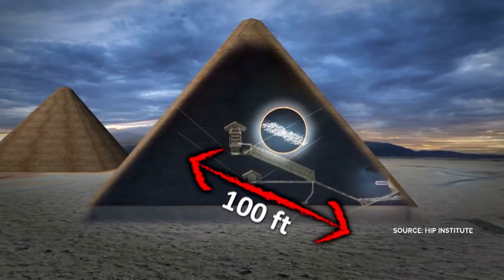Secret Chamber Found in Egypt's Great Pyramid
A secret chamber was recently discovered in Egypt's Great Pyramid of Giza. At about 100 feet long, it's roughly the same length as a basketball court. Researchers found the chamber using a technology called muography, which detects subatomic particles passing through the rock. No one knows what's in the chamber or what purpose it served. There are no plans yet to drill into the chamber, but scientists hope one day to send in a flying robot.